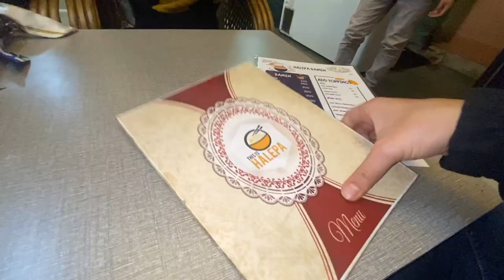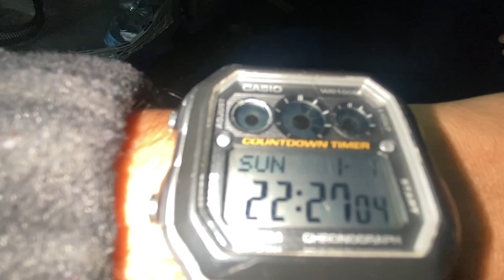My Khasi girlfriend flies ✈️ to Little Lhasa (McLeodganj, Dharamshala)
My Khasi girlfriend and I visit McLeodganj, Dharamshala (aka Little Lhasa). It is Missy's first time visiting this place, and only second time going out of her home stsate Meghalaya.